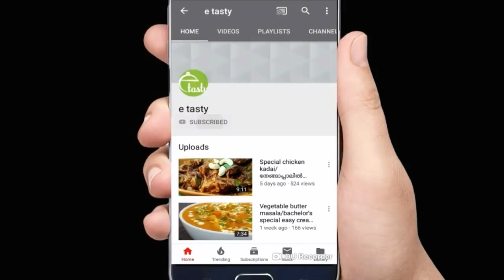നിങ്ങൾ ഒറ്റ ഇരിപ്പിൽ കഴിച്ചു😋 തീർക്കും ഇതുപോലൊരു ഇറച്ചി പത്തിരി || Malabar special irachi pathiri